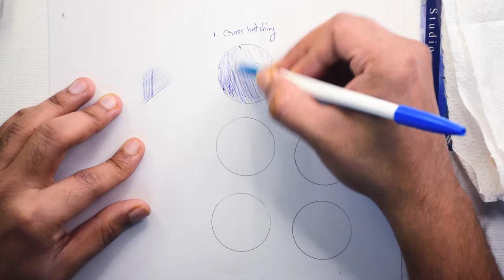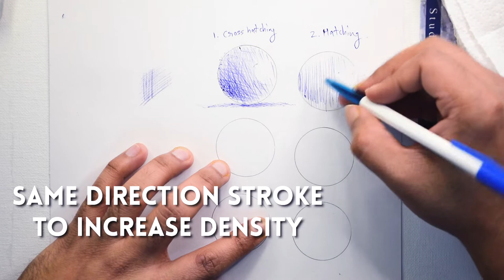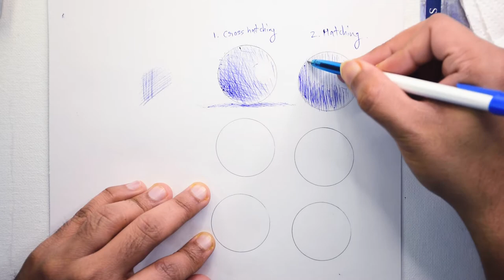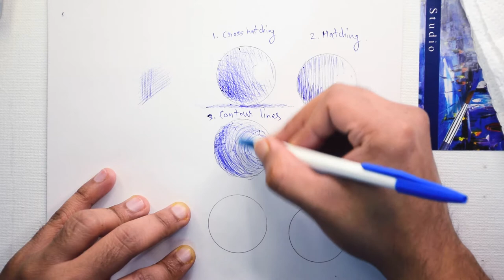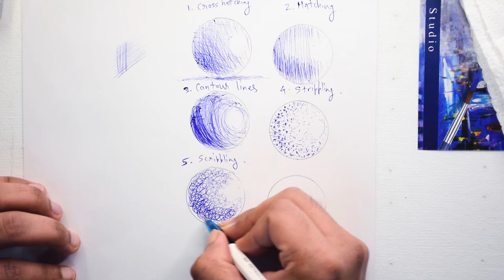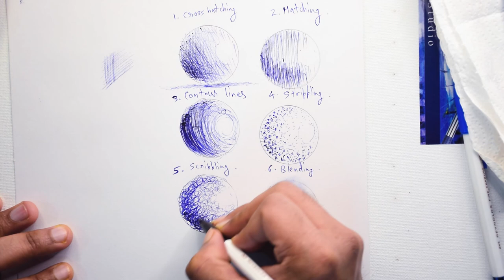How to DRAW with BALL PEN | Ballpen Shading Tutorial for BEGINNERS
I explain 6 ways to do shading with ball pen step by step. And one special tip to improve your ball pen drawings. You can use cross-hatching, hatching, contouring, stippling, scribbling and blending to create awesome ball point pen artwork.

0:00 - Intro
0:13 - Fundamentals
00:51 - Cross-Hatching
02:53 - Hatching
04:12 - Contour Lines
05:13 - Stippling
06:21 - Scribbling
07:08 - Blending
07:27 - Conclusion

Art Materials and Other Equipment
- Benro Tripod
- Ring Light and Tripod
- Prismacolor Pencils
- Mission Gold Watercolors
- 100% Cotton Water Color Paper
- Generals Charcoal Pencil
- Blending Stumps
- Kneaded Eraser

I share some simple tips that shows how the a ballpoint is a cheap but very effective pen and ink drawing tool for practicing and mastering the basics. It can be used to create awesome line-weight variation as well as light and bold lines

The video shows how to shade a circle in 6 ways using different types of ball pen shading techniques including, hatching, cross-hatching, contour lines, stipples, scribbles, and blending.

Pen shading tutorials, techniques and tips!